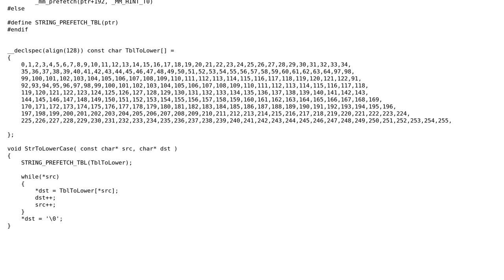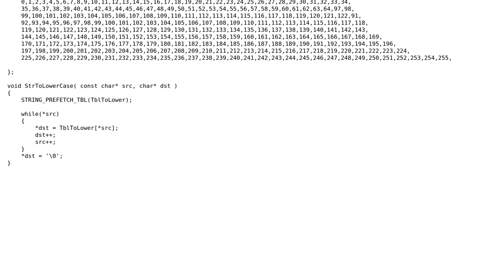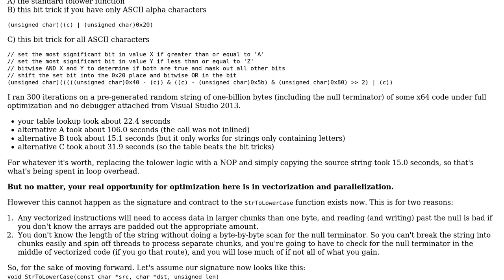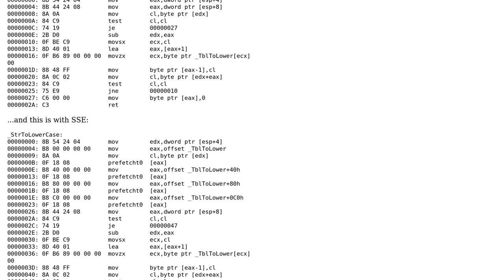Code Review: Fastest StringToLowerCase() (2 Solutions!!)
Code Review: Fastest StringToLowerCase()

With thanks & praise to God, and with thanks to the many people who have made this project possible! | Content (except music & images) licensed under CC BY-SA | Music | Images & others | With thanks to user UfnCod3r user Rich user Jamal user Frerich Raabe and the Stack Exchange Network Trademarks are property of their respective owners. You are responsible for your own actions.